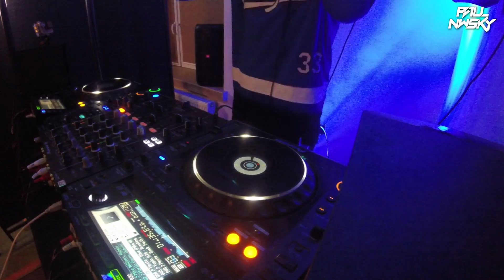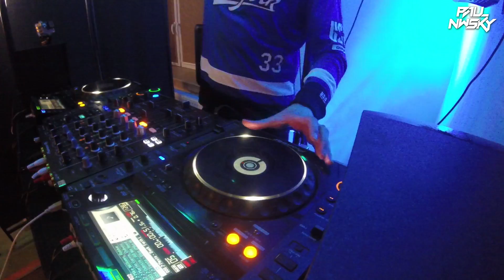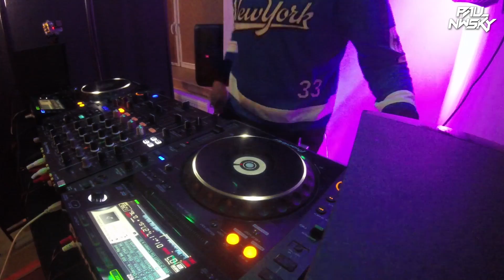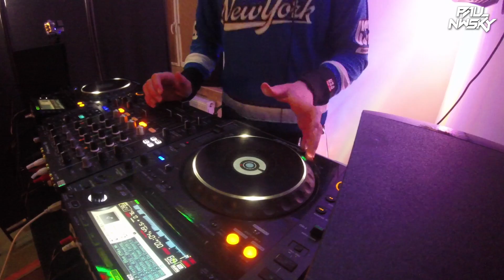EDM Live Mix | Paul Nwsky (DJ-SET) #063 | PIONEER CDJ 2000 | Electro Dance Music 2022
Hey! What's up! I'm happy to present my new DJ-SET, which I will publish on my channel every Thursday and I will improve from next to next so STAY TUNE and hit subscribe button! ♥

Tracklist:
♪ Mike Williams, Robbie Mendes - ID (Clarity)
♪ Martin Garrix, Dubvision ft. Shaun Farrugia - Starlight (Keep Me Afloat)
♪ Odesza - All We Need (Dzeko & Torres Remix)
♪ Tiesto - Blue (Mike Williams Remix)
♪ Topic, A7S - Breaking Me (Mike Williams Remix)
♪ Mesto - Back  Forth
♪ Piece Of Your Heart x Insomnia (AYA Mashup Remix)
♪ Steff Da Campo x G-Pol - In My Mind
♪ €URO TRA$H, Yellow Claw - The Function (feat. Sky Sky)

Everything uploaded to this channel is for promotional/entertainment purposes only. I do not take credit for any of the music uploaded on this channel. If you wish for a track to be removed, please let me know so I can remove it from feed immediately.